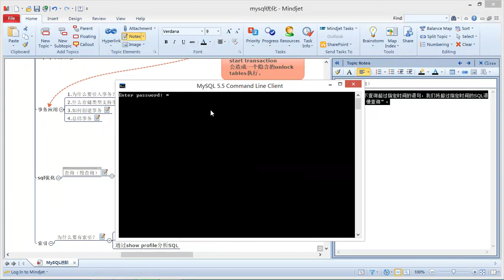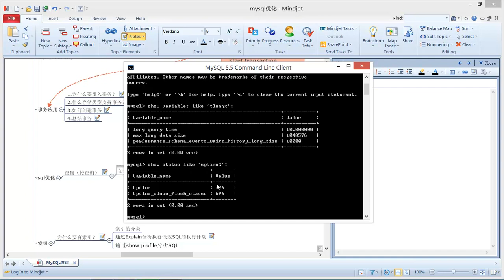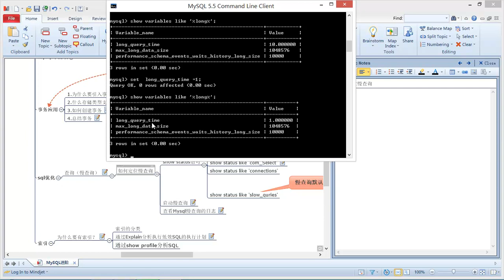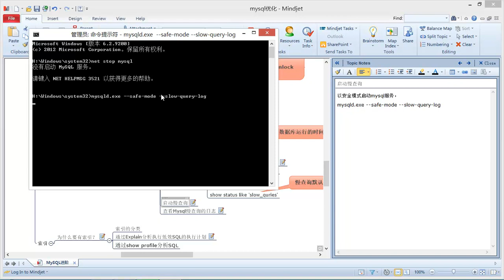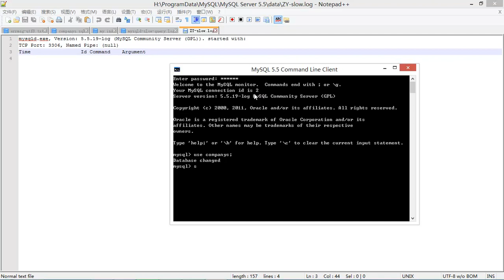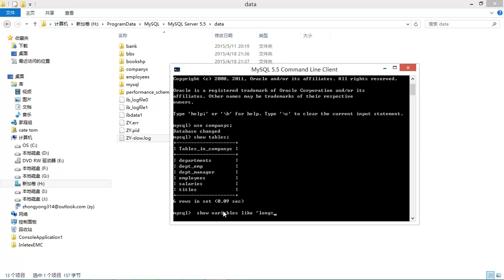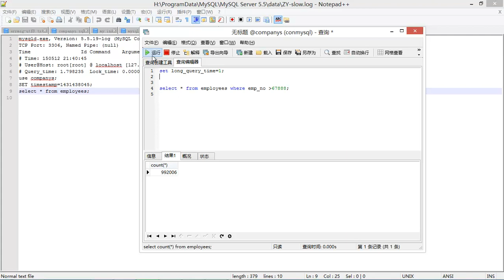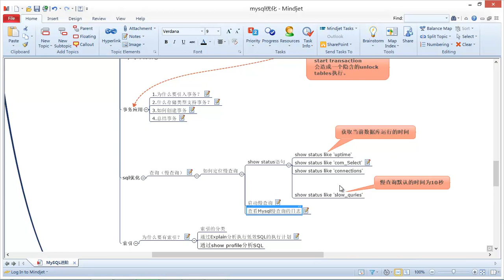Mysql进阶23 慢查询1（查看慢查询）